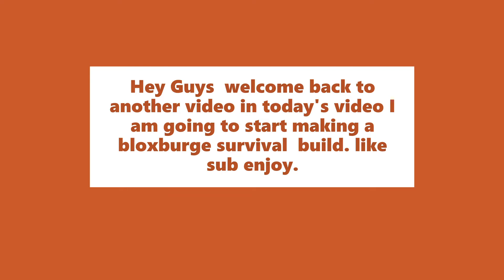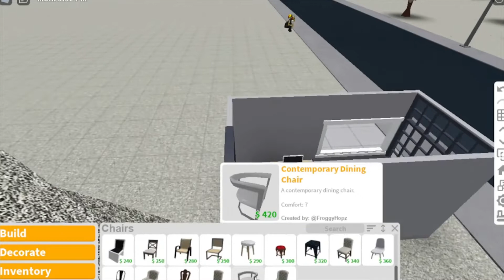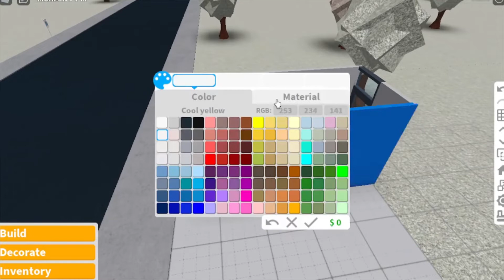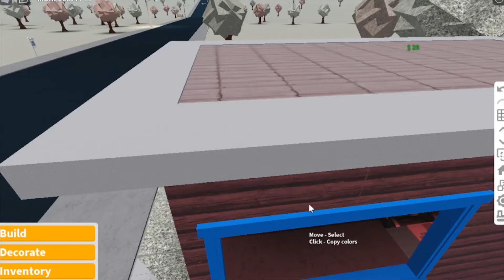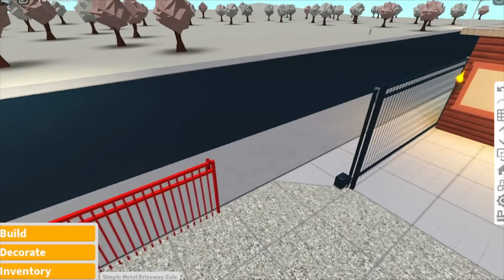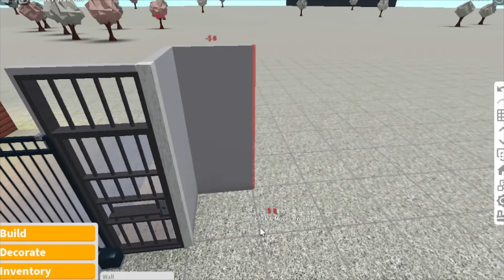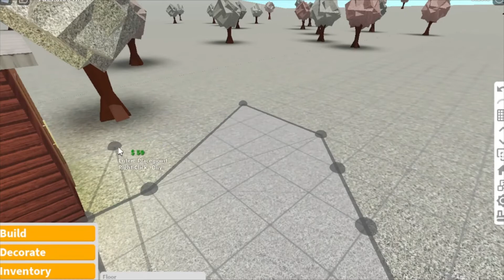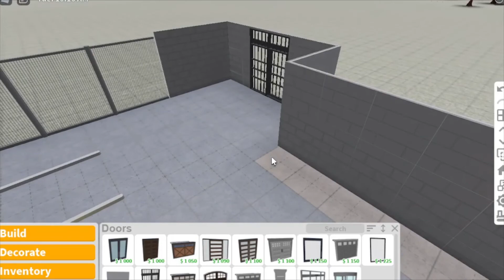building a survival game bloxburg build